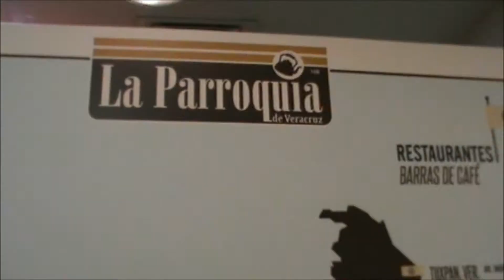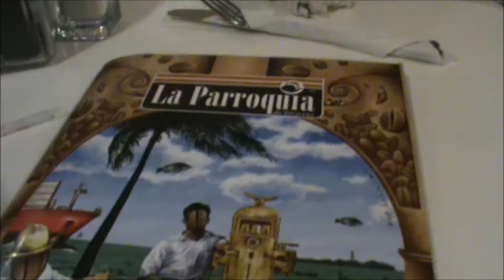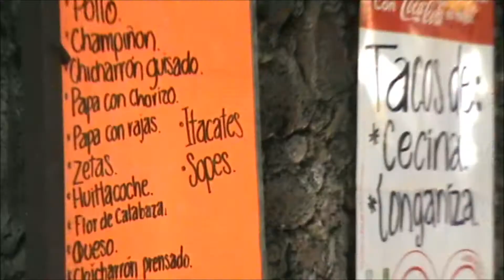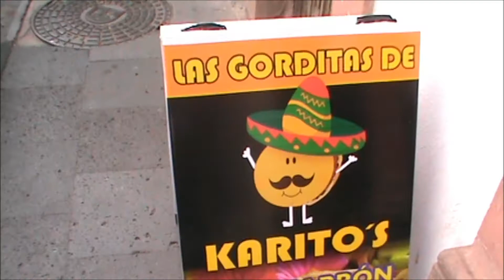Descubriendo México: Los 7 Antojitos o comidas rápidas más sabrosas y disfrutadas en México.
Los antojos están en todas partes y los mexicanos los disfrutan, sin embargo en muchos estados o regiones del país se han creado los más sabrosos usando los ingredientes que la madre tierra los provee y aquí se enumeran los que creemos son los más sabrosos y consumidos por los mexicanos, desde creaciones originales de la época prehispánica hasta los que trajeron los europeos de sus tierras o de otras tierras, como las comidas árabes que influyeron en los famosos tacos árabes de Puebla, Veracruz y Ciudad de México o los ingleses que influyeron en lo que hoy conocemos como Pastes del Estado de Hidalgo.
Los antojitos  son comidas que se sirven rápidamente en cualquier restaurante o fonda de las regiones donde son famosos o los encuentras en la calle, en cualquier esquina o de gente caminando a pie, bicicleta u otro medio de transporte, desde donde los  ofrecen a la venta, como los tamales o los volovanes de Veracruz.